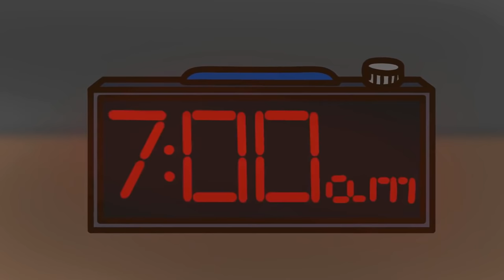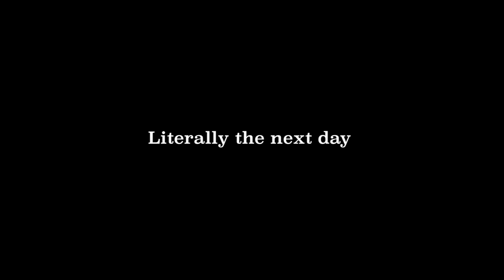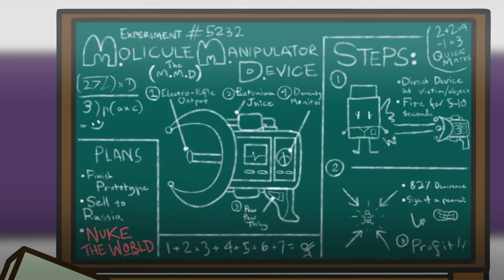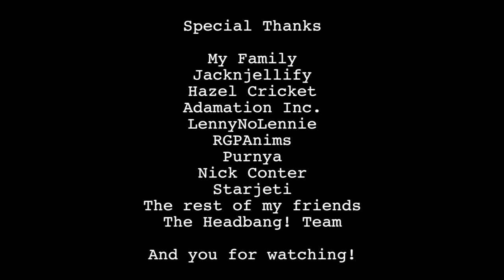"Diggin' Up Trouble" | Modern Objects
In the modern utopia of Objectia, two siblings, a narcissistic Spade, and a cynical Bucket are just barely getting by in the harsh city. One works tirelessly, while the other sits on his butt eating nachos. After a heated argument, Bucket kicks out the reluctant Spade in order to force him to work. With the help of his best friend Map, Spade must set out in the inanimate world to find himself a place to work. It’s when they meet a strange individual do things get…. troublesome.

Modern Objects is a story-driven comedic non-competition object show. There’s action, there’s drama, and there’s very likely a Fifty Shades Of Grey reference, even if I haven’t read the books or seen the movies... Oh well.

This project has been a massive undertaking, everything you see was animated over the course of various months by just myself. I just want to thank everybody who helped make this massive project a reality, to get me where I am so far. I really appreciate all of you... so thank you from the bottom of my heart!

Check out the amazingly talented voice actors!:
Taft as Bucket -

Thanks to Purnya for creating the Headbang outro and Team Headbang for all the support!